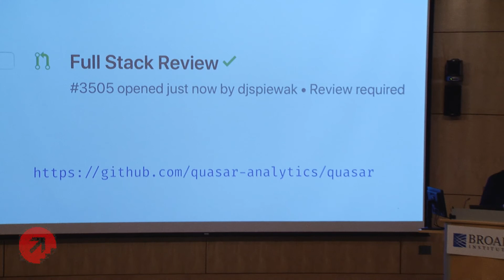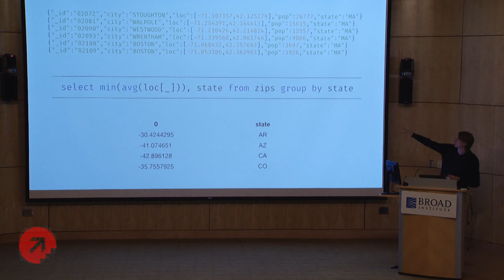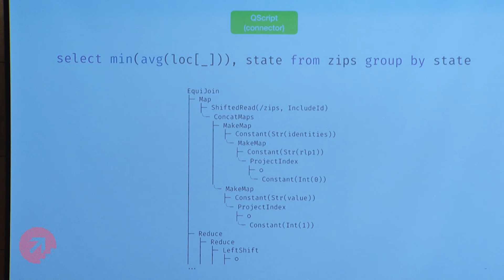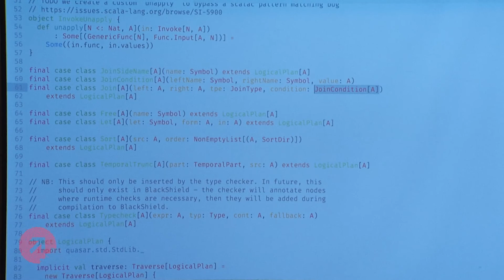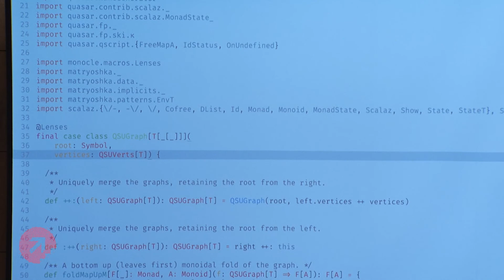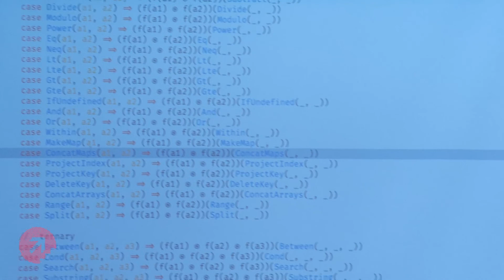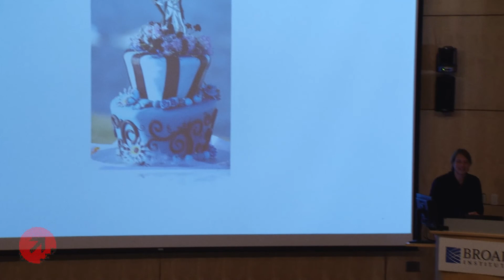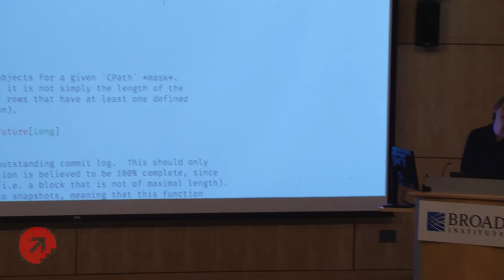Daniel Spiewak - Full Stack Review: Understanding a Database Implementation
Let's do some code review! Quasar is an OSS compiler and database written in purely functional Scala which implements a superset of SQL atop a JSON datastore. In this talk, we will open our editor and traverse the code from top to bottom, covering everything from query planning to bits on disk!